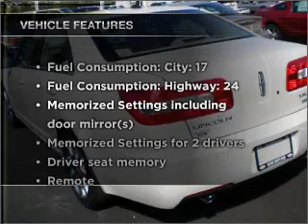2009 Lincoln MKZ - Honesdale PA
Year: 2009
Make: Lincoln
Model: MKZ
Trim: Base
Engine: 3.5 liter 6 cylinder 24 valve
Transmission: 6-Speed Automatic
Color: White
Mileage: 27880
Address:
971 TEXAS PALMYRA HWY
Honesdale, PA 18431